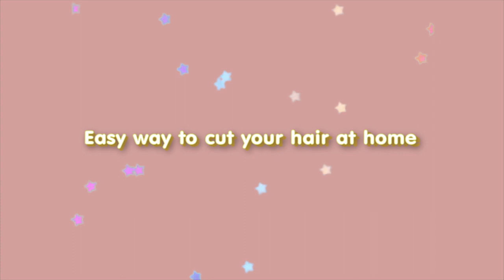ตัดผม เล็มปลายผมเองที่บ้านได้ง่ายๆ Easy way to cut your hair at home I Kopnantiya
คุณเจี๊ยบ (Manager)
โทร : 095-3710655